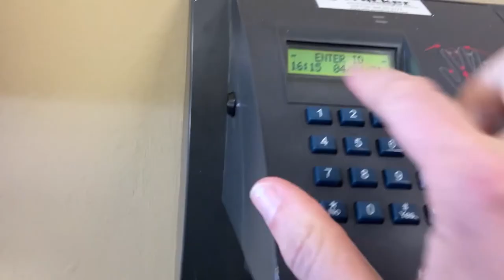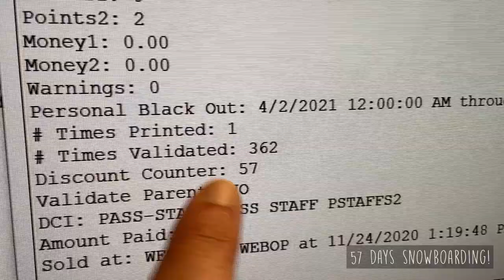Canada Working Holiday Ski Season - SilverStar Mountain Resort 20/21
Day for it! This is a video from my working holiday at SilverStar Mountain Resort in British Columbia for the 2020/2021 season. 5 months of footage cut down to 3 and a half minutes, it was really tough to choose what to put in when so many sick things happened. I'd never snowboarded before coming to SilverStar in the 2019/2020 ski season, so this season I felt like I was finally getting the hang of it and got to sneak in some cheeky park laps too. I'm missing SilverStar a lot now I'm home and the 2022 season is beginning. But as we say at SilverStar, win some lose most! This was one of the best experiences of my life and I wouldn't change it for anything.